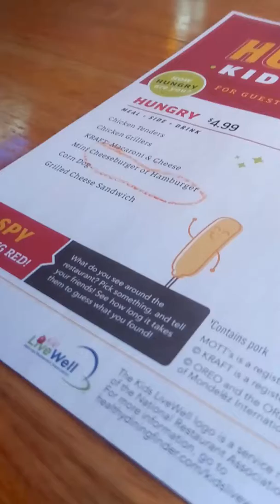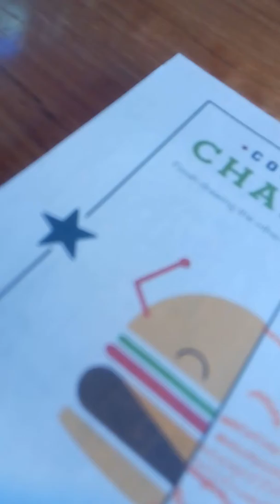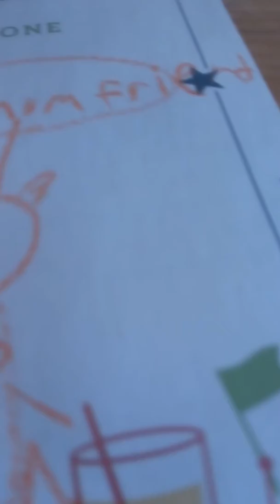Eating with my favorite people